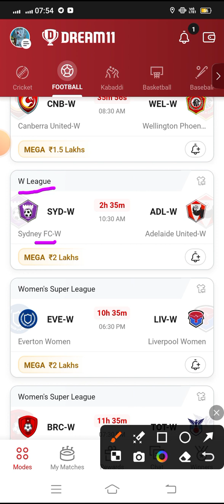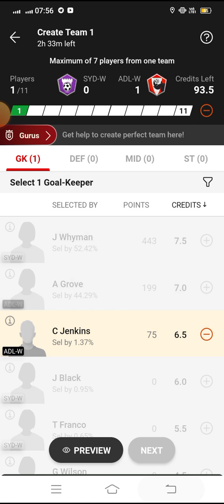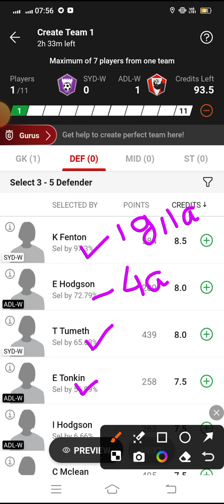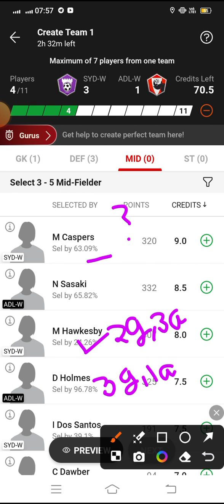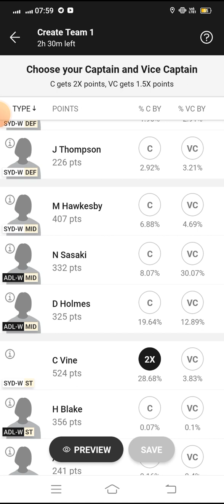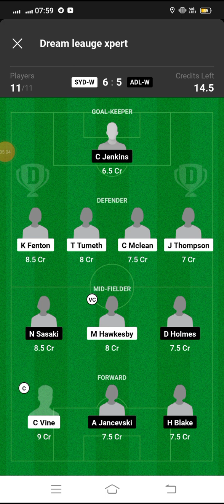SYDW vs ADLW Dream11 Football Match...Sydney FC W vs Adelaide United W...W League...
*Your Quarries*

SYDW VS ADLW w league match dream 11 Team
Sydney FC W vs Adelaide United W
SYDW vs ADLW Dream 11 football match
SYDW vs ADLW Dream11 Team
SYDW vs ADLW Dream11 Prediction
SYDW vs ADLW dream11 football